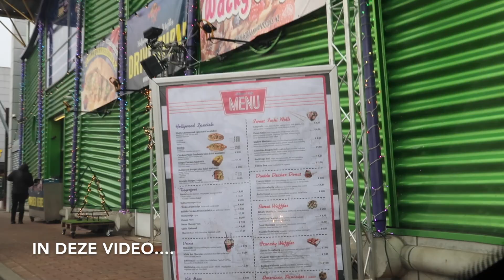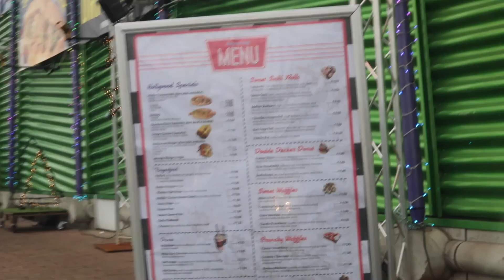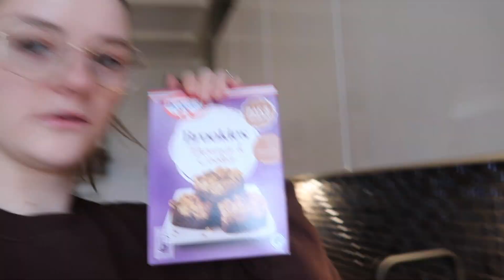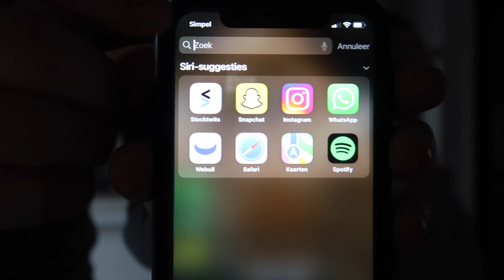SHOPPEN IN ANTWERPEN + SHOPLOG & FOTO'S MAKEN OP HET STRAND 🛍 🍕🌊 Weekvlog #39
Hi, welcome bij deze video. In deze video neem ik jullie weer mee in mijn week met alles wat ik doe. Veel kijk plezier x Chloé